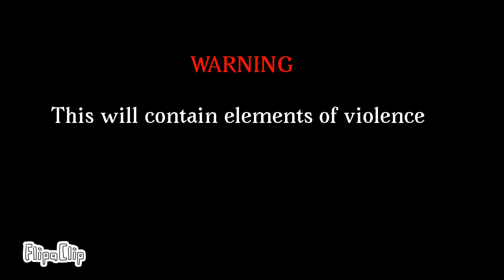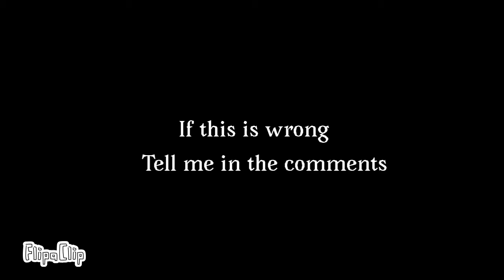Ottomans VS Romanians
I have some pictures on Instagram check them out on this vid
The time took 13 hours and 47 minutes to animate. In 0:32 Ottoman said join us! I didn’t take a break of animating not a single one. :-|
Well I did play among us for a break but I was mostly animating yesterday.